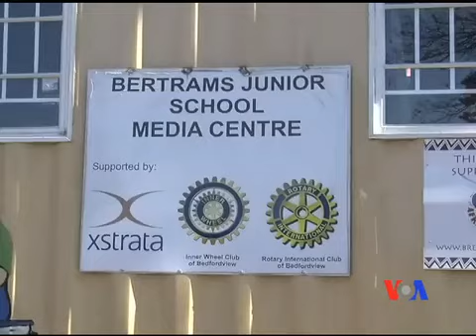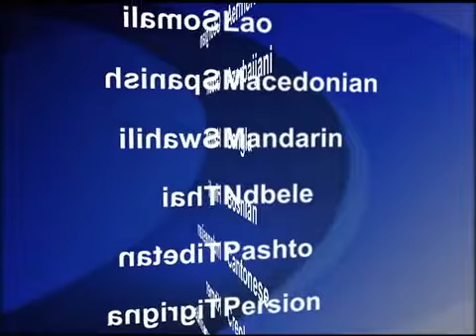2013-07-18 美國之音視頻新聞: 南非反種族隔離英雄曼德拉95歲誕辰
星期四是前南非總統﹑反種族隔離英雄人物曼德拉95歲生日。一個多月以來﹐曼德拉因為肺部感染復發而住院治療。